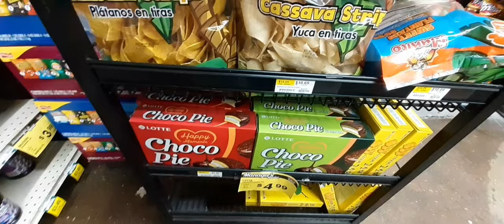Weekly Vlog| FOOD BAzzar Market 🌟👀 (food SHOPPING)